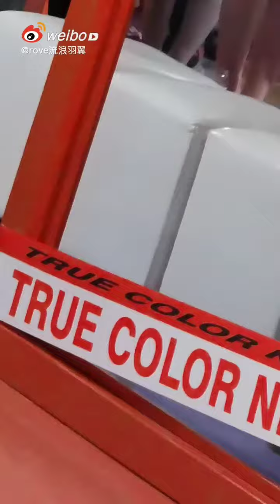chengyi, 成毅 Currently, I am busy reading the scenario and Hanis pulls out her baby teeth